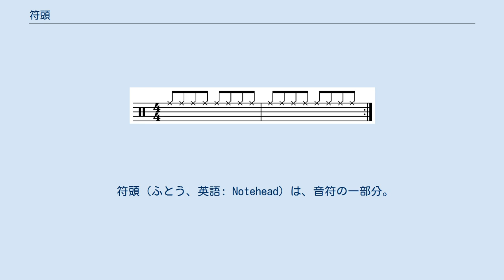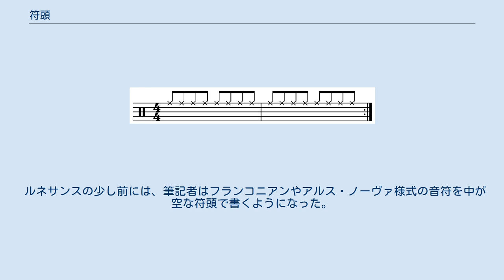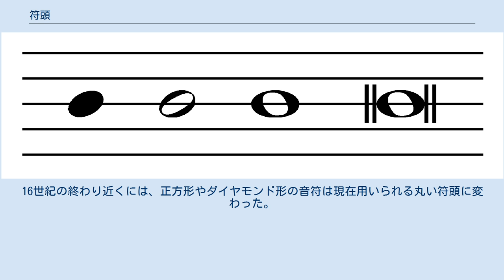符頭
音符の部位 四分音符、二分音符、全音符、倍全音符の符頭 左：現代の表記法での倍全音符。
中央：いくつかの現代の楽譜で使用されている定量記譜法における倍全音符。
右：あまり一般的ではない書き方 普通の、十字の、四角形の、小さい符頭 シンバルのライドバターン 再生 チェロの自然倍音は、最初は音として（より一般的）、次に運指法として（初見で弾きやすい）表記される。
 符頭（ふとう、英語: Notehead）は、音符の一部分。
「たま」とも呼ばれる。
通常は楕円形であり、五線譜上の配置されている場所が音程を示す。
同じ形をしているが、中黒である場合や、白で塗られていない場合もあり、それが音価（すなわちリズム的な持続時間）を示す。
全音符では、それより短い音符とは異なり、符頭が音符の唯一の構成要素となる。
全音符より短い音符には符幹（ぼう）が符頭に取り付けられ、桁や符尾（はた）が付けられていることもある。
全音符より長い倍全音符は符頭を垂直線ではさんだもの、2つの符頭をくっつけたもの、もしくは長方形の符頭で書くことができる。
"x"の形の符頭は、パーカッション、パーカッションの効果（ゴーストノート）、発声を示すために使うことができる。
正方形、ダイヤモンド形、箱形の音符は、自然もしくは人工高調波を示すために使うことができる。
 符頭は、究極的にはグレゴリオ聖歌の表記に用いられたネウマに由来する。
右図の点は、最も単純な形であり、現代的な符頭をはっきりと予期できる。
音部記号があるとき、符頭の位置が音符の相対的な音高を示す。
符頭の色を変えてリズムの長さを示すようになったのは、1450年ごろに採用された白譜定量記譜法である。
 13世紀の作曲家、音楽理論家のケルンのフランコは、リズム表記のシステムを体系化した。
彼はこのシステムを1280年ごろの著書Ars Cantus Mensurabilis（「測定可能な音楽の技術」の意）の中で説明している。
このシステムでは、音符の相対的な長さは音符の形により示された。
符頭は音符の長さにより長方形、正方形、ダイヤモンド形であった。
このシステムはアルス・ノーヴァの時代に拡張された。
 ルネサンスの少し前には、筆記者はフランコニアンやアルス・ノーヴァ様式の音符を中が空な符頭で書くようになった。
ルネサンスの時代には、作曲家は中を塗った符頭を用いる短い音符を追加した。
16世紀の終わり近くには、正方形やダイヤモンド形の音符は現在用いられる丸い符頭に変わった。